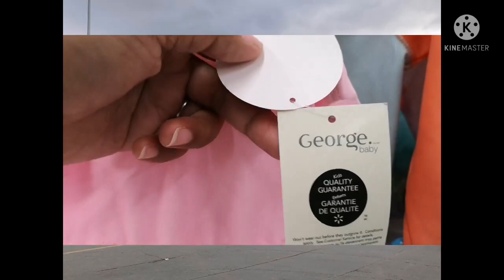Walmart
Summer shopping at Walmart